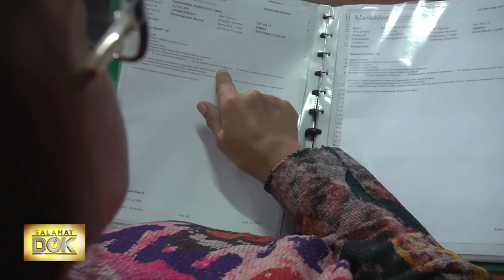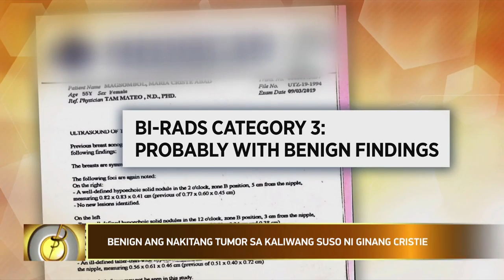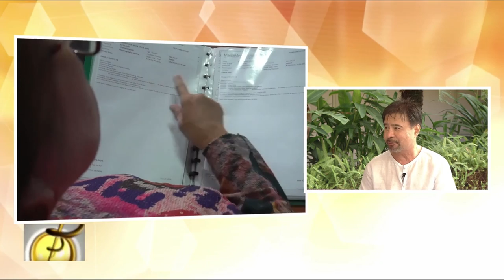Dr. Tam Mateo talks about the causes of cancer | Salamat Dok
Dr. Tam Mateo talks about the causes of cancer, and details how following an all-natural diet and lifestyle can help prevent deadly diseases.